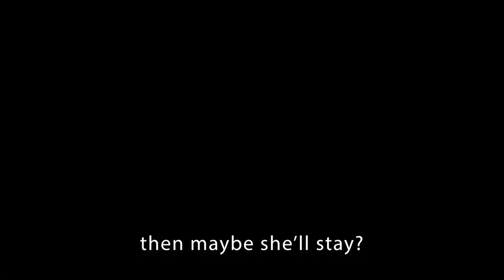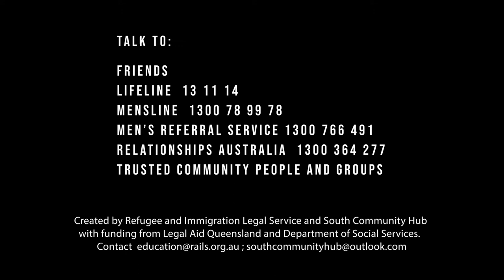MOVE ON - Dinka - men staying strong and respectful after separation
Why does the man think his partner will leave him? What other reasons might there be?  What is a fair way to manage money in a relationship? How can we stay respectful after family breakdown? How can people manage their deep sadness after separation?  Where can we learn more?

Versions in English, Amharic, Dinka, French, Kirundi, Somali, Sudanese Arabic, Swahili, Oromo and Tigrinya on RAILS You Tube Channel.

The project found that many don’t know the full legal meaning of family violence, some accept family violence as normal, and some men see the system as threatening their manhood and favouring women.

Created by RAILS and South Community Hub (SCH) with support from specialist family violence agencies.  for more legal education resources.